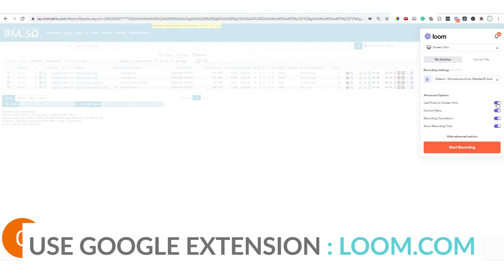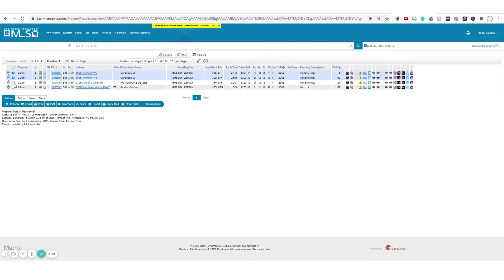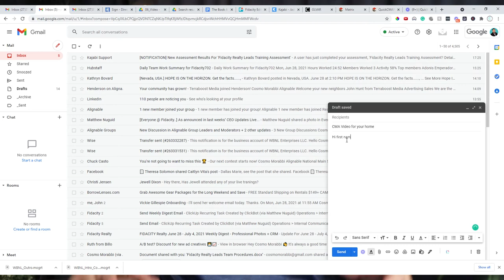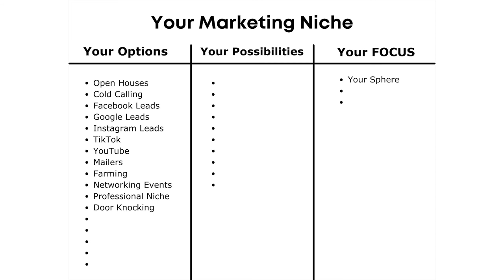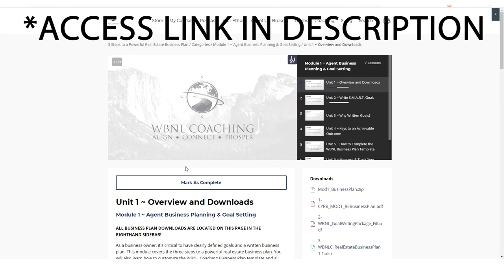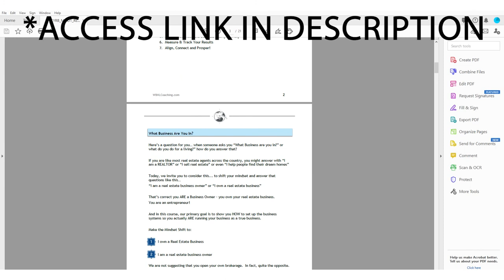TOP ADVICE for New Real Estate Agents in 2021 - What New REALTORS Need to Know About MARKETING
Here is my advice for new Real Estate Agents in 2021. There's never been a better time to have options when it comes to how you can market as a real estate agent. But. with options comes indecision and lack of focus on doing a few things well. So make sure you are aware and focused on 2 or 3 ways to market your business.

→ FREE access to to ALL our online training courses
→ DIRECT access to Jan, Cosmo & Matt
→ WEEKLY Mastermind Video Calls and Group Coaching
→ FREE custom plans for BRANDING & MARKETING
→ FREE personalized BUSINESS Plan & Coaching

Wireless Mic
Studio Lights
Phone Gimbal OM4